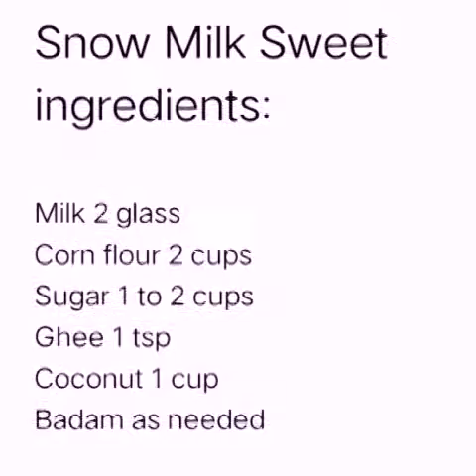Snow Milk Sweet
RNo 103